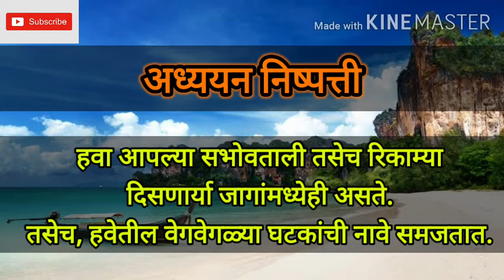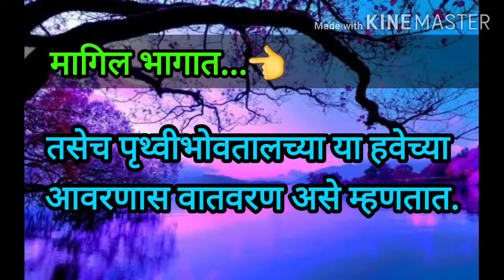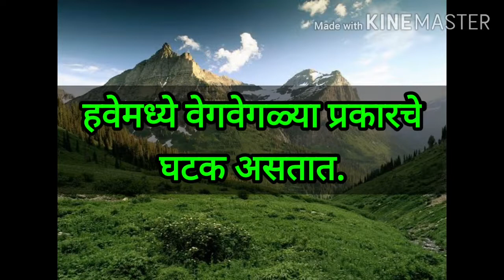हवा ( उत्तरार्ध ) विषय परिसर अभ्यास भाग १ ( इयत्ता ४थी )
श्री. राजाराम विष्णू शिंदे
जि. प. प्राथ. शाळा लासूर्णे
ता.इंदापूर जि.पुणे